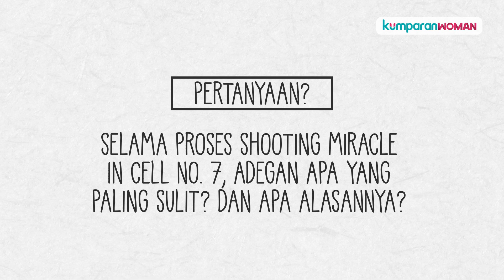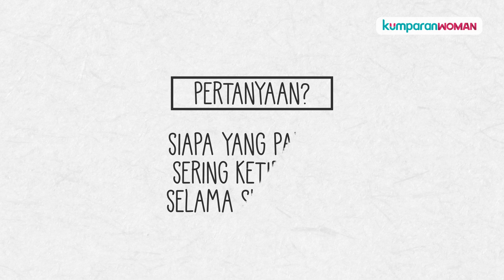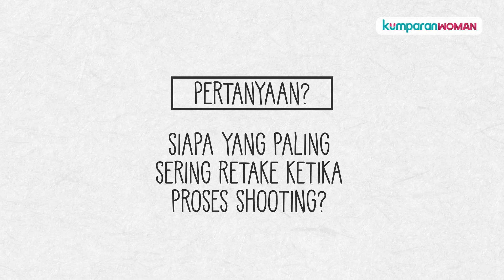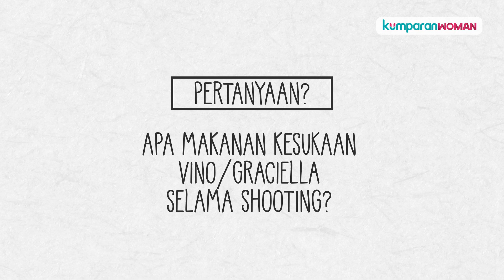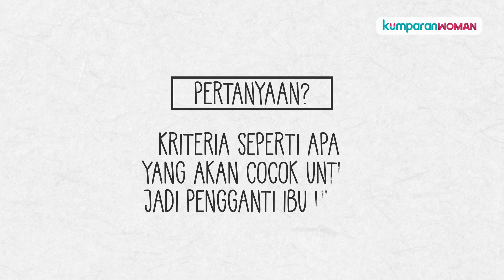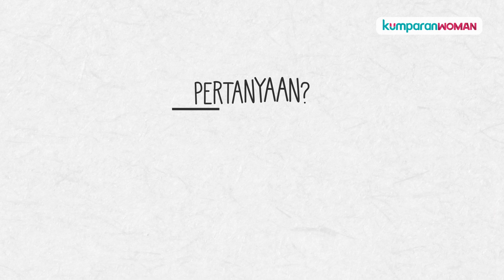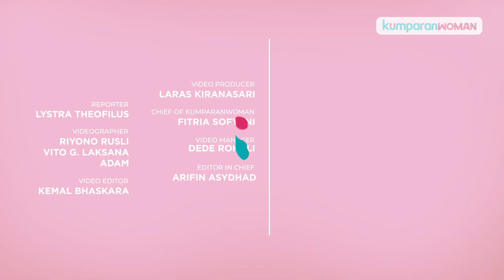Pemeran Miracle in Cell No.7 Ditantang Main Stacko Blocks: Siapa yang Kalah ya?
Ladies, siapa yang sudah nonton Miracle in Cell no. 7 versi Indonesia? Film yang disutradarai oleh Hanung Bramantyo ini telah berhasil ditonton oleh lebih dari 4 Juta penonton, lho! Film ini mengisahkan seorang ayah dengan keterbelakangan mental yang sangat mencintai anaknya. Diperankan oleh Vino G. Bastian sebagai Bapak Dodo dan Graciella Abigail sebagai Kartika kecil, Miracle in Cell no. 7 telah berhasil membuat semua penontonnya menangis tersedu-sedu.

Nah, kira-kira gimana ya kalau Bapak Dodo dan Kartika kecil diajak main Stacko Blocks yang sudah diselipkan pertanyaan-pertanyaan tentang proses shooting Miracle in Cell no.7? Yuk nonton keseruan Vino dan Graciella bermain stacko block pada video di atas.